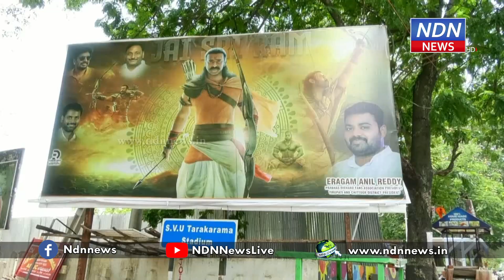ఆదిపురుష్ ప్రీరిలీజ్ ఈవెంట్ కి,అమ్మాయిలు కూడా హోరెత్తిపోయారు..